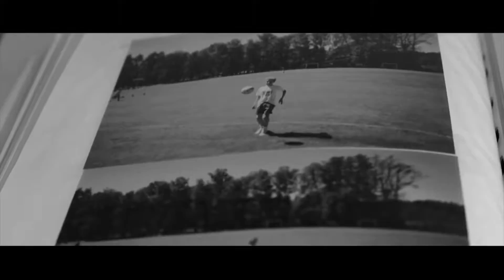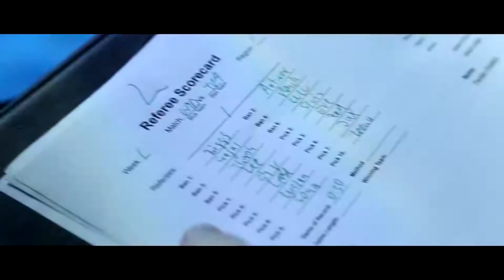KEEP FAILING AND YOU WILL SUCCEED Motivational short trailer